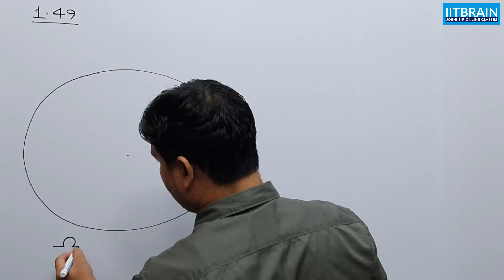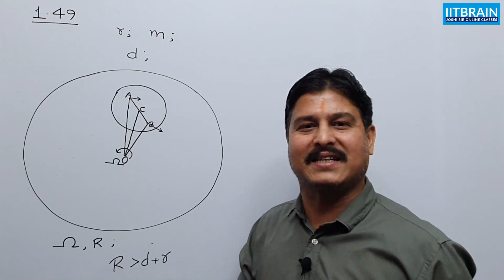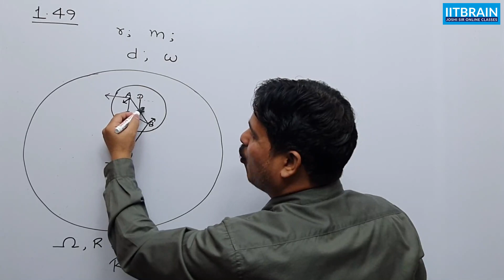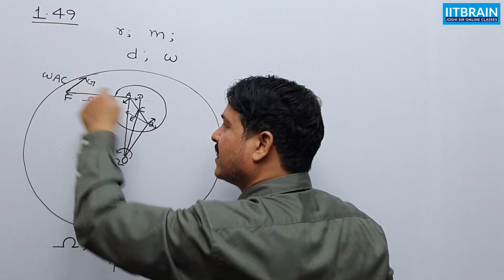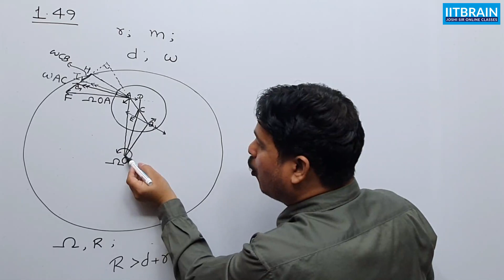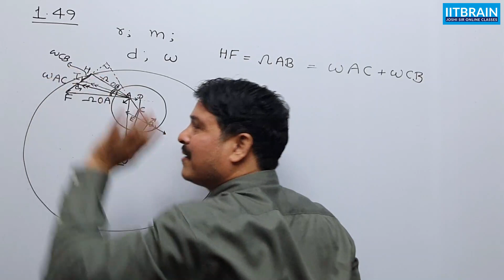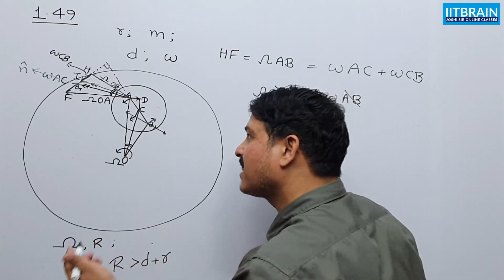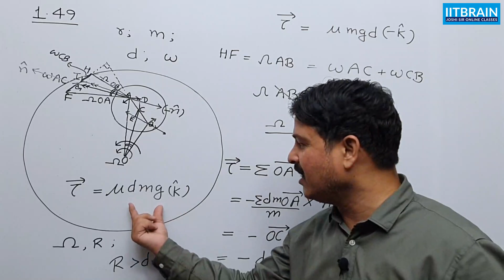S.S. Krotov Problem 1.49 | First method (Analytical method) | JEE Advanced | by Lalit Joshi Sir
S.S. Krotov Problem 1.49, First method (Analytical method) Explained by Lalit Joshi

Question:-
A massive disc rotates about a vertical axis at an angular velocity Ω. A smaller disc of mass m and radius r, whose axis is strictly vertical, is lowered on the first disc as shown in the figure given below. The distance between the axes of the discs is d d  r, and the coefficient of friction between them is μ. The radius of the larger disc is R d + r. The friction at the axes of the discs can be neglected. The steady-state angular velocity of the smaller disc and moment of force need to be applied to the axis of the larger disc to maintain its velocity of rotation constant, are